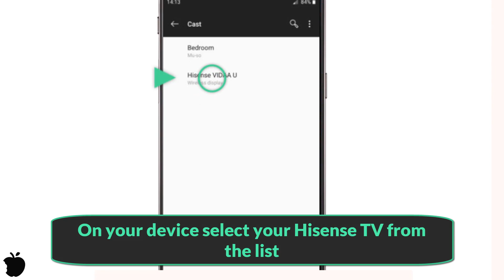How to cast to Hisense tv from Android phone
How to cast to Hisense tv from Samsung
To cast from your Android phone to a Hisense TV, you can follow these steps:

Connect to the Same Wi-Fi Network: Make sure your Android phone and Hisense TV are connected to the same Wi-Fi network.

Enable Screen Mirroring on Hisense TV:

Using the Hisense TV remote, press the "Home" button.
Navigate to "Settings" and then select "System."
Go to "Screen Mirroring" and turn it on.
Enable Screen Mirroring on Android Phone:

Open the Settings app on your Android phone.
Look for "Connected devices," "Connections," or "Cast" options (the name may vary depending on your phone's manufacturer and Android version).
Select "Cast" or "Screen mirroring."
Your phone will search for available devices to cast to.
Select Your Hisense TV:

When your Hisense TV appears in the list of available devices, tap on it to establish a connection.
Start Casting:

Once connected, your Android phone's screen should be mirrored on your Hisense TV.
Control Settings (Optional):

You may have options to adjust the screen orientation, resolution, or other settings depending on your Android phone and TV model.
End Casting:

To stop casting, simply go back to the Cast or Screen Mirroring settings on your Android phone and choose to disconnect or stop casting.
By following these steps, you should be able to cast content from your Android phone to your Hisense TV successfully.
Tuto: How to cast to Hisense tv from Android phone

how to cast to hisense tv,
how to cast to hisense,
how to cast to hisense tv from iphone,
how to cast to hisense vidaa tv,
how to connect to anyview cast,
how to screen share on hisense tv,
how to use anyview cast with iphone,
how to screen share to hisense tv,
how to screen mirror to hisense tv,
how to cast to a hisense tv,